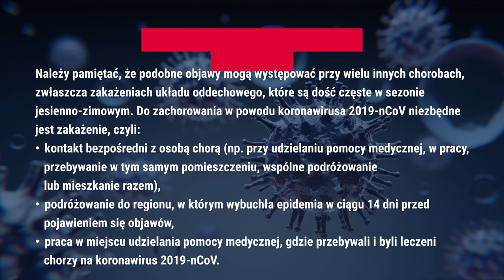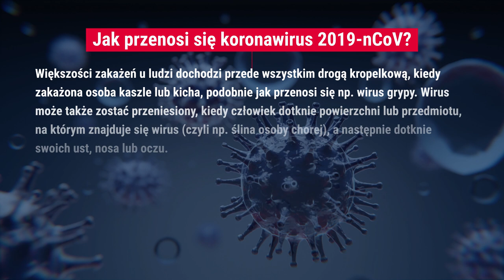FAKTY O KORONAWIRUSIE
Telewizja Republika przygotowała krótkie materiały niezbędne w walce z pandemią koronawirusWPolsce.

🚩Co z koronawirusem w Polsce?

Zapraszamy do komentowania w komentarzach poniżej, Państwa opinia jest dla nas bardzo cenna! Dziękujemy!